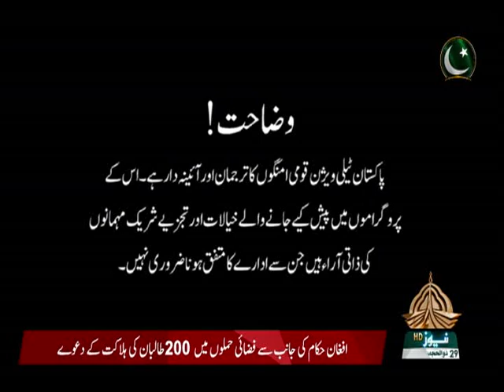RIASAT | Conversation with Minister for Information & Broadcasting Ch Fawad Hussain| 9-8-2021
Riasat with Ahmed Quraishi
Conversation with Federal Minister for Information & Broadcasting Ch Fawad Hussain. 9-8-2021